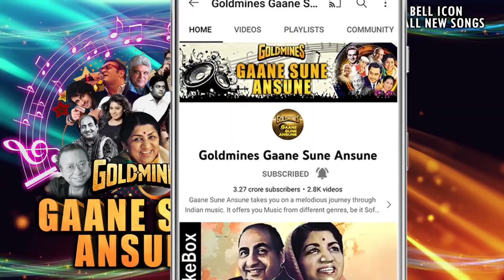Jab Se Ho Gayi Main Young HD | Laxmi Chhaya | Usha Khanna, Mohammed Rafi | Haye Mera Dil 1968 Song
Song:- Jab Se Ho Gayi Main Young
Singer(s):- Usha Khanna, Mohammed Rafi
Movie:- Haye Mera Dil (1968)

Lyrics:-
Jab Se Ho Gayi Main Young
Dil Karne Laga Hai Tang
Mai Jaisi Hu Bechain Dil Waisa Hai Bekarar
Mujhko Ulfat Ka Bukhaar Digri Badh Gayi Do Sau Chaar
Mai Rahati Hu Bechain Dil Rahta Hai Bekarar
Mujhko Pyar Ho Gya Ha Mujhko Pyar Ho Gya
Mujhko Ho Gya Hai Pyar
Mat Ho Bekarar Baby Are Doctor Hai Hajaar Baby
Doctor Bhale Hajaar Daddy Lekin Sab Bekaar Daddy
Marj Hai Mera Pyar Daddy Pyar
Mai Hu Doctor Deegridaar Mera Naam Hai Majnudaar
Kya Kya Hai Taklife Tumko Kar Do Tum Ijhaar
Tera Treatment Aasan Abhi Hai Kamsin Tu Naadan
Goli Sabr Hai Jiska Naam Badi Achhi Hai Meri Jaan
Khaale Bas Tu Ek Baar, Khaale Bas Tu Ek Baar
Khaale Bas Tu Ek Baar
Goli Voli Sab Bekar Khaayi Maine Kitani Baar
Are O Doctor Mehrbaan Bachaana Chaaho Jo Meri Jaan
Kara Do Tum Unke Didaar, Kara Do Tum Unke Didaar
Kara Do Tum Unke Didaar